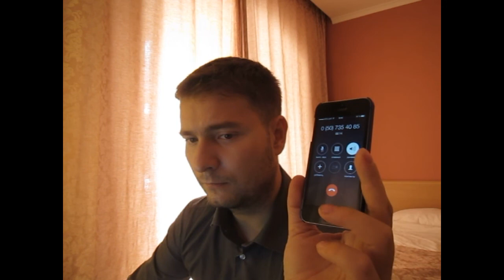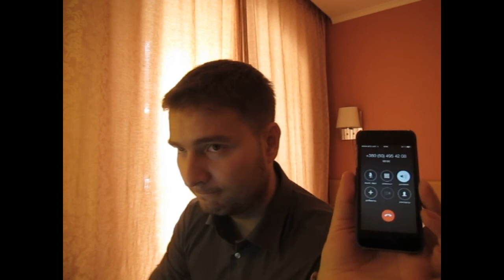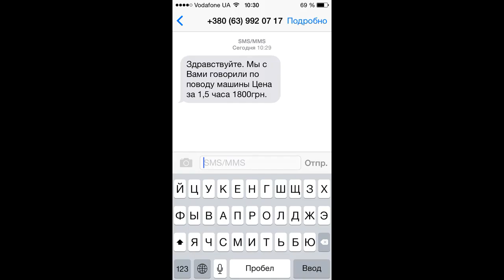Можно ли в такси Одессы заказать VIP-машину?!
Я находился в командировке в г. Одесса. Решил проверить, можно ли заказать в местном такси машину VIP- класса. Что из этого вышло - смотрите на видео.